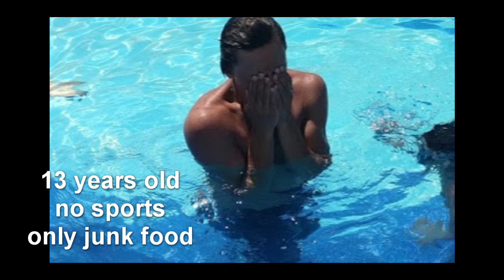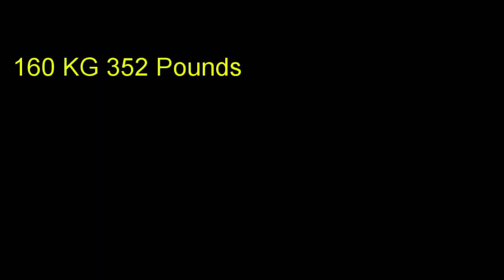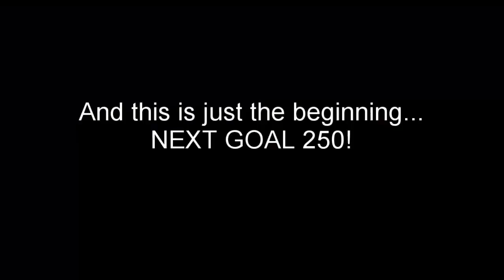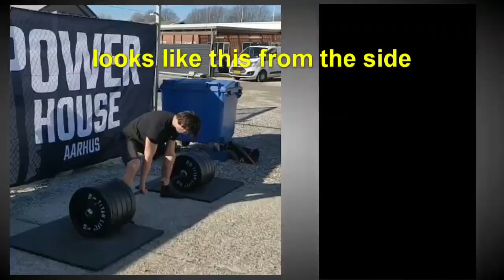BenjaminMac05 Natty or not and my progression!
thank you guys for this great community please make greg doucette or plates for dates make a natyy or not on me lol. That would be epic